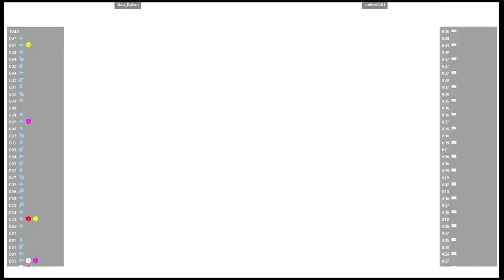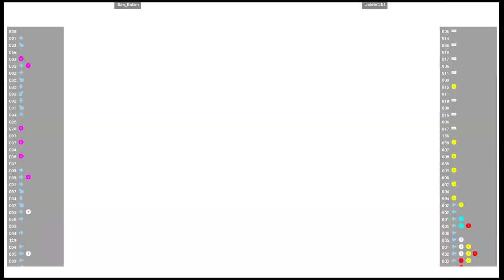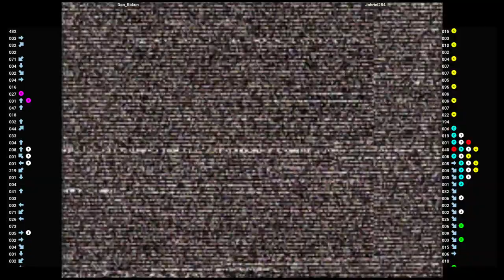CVS2 🕹 Dan_Rakun VS Johriel254